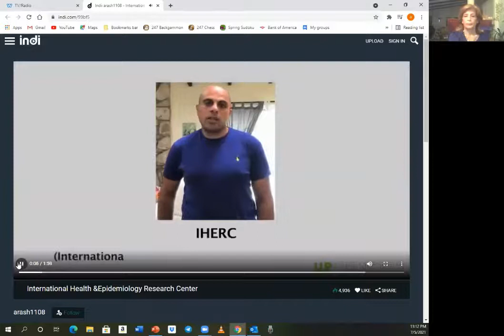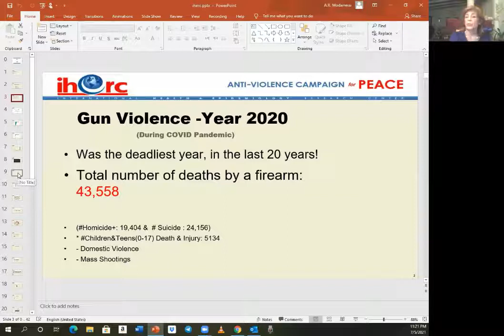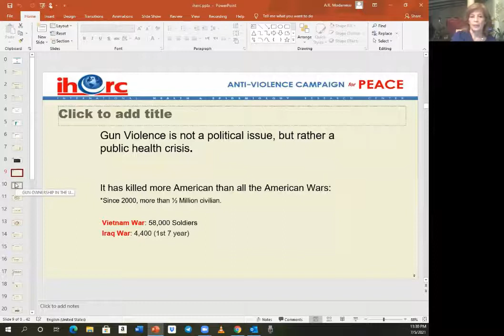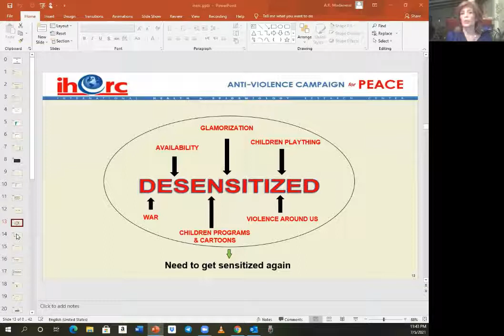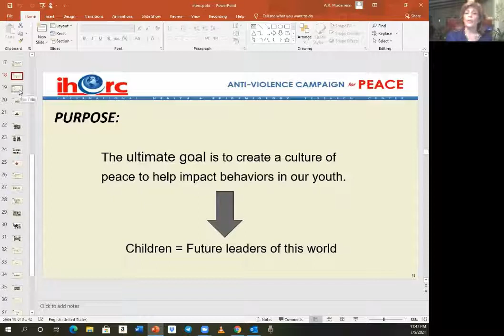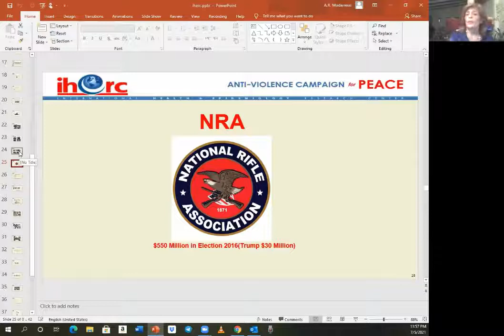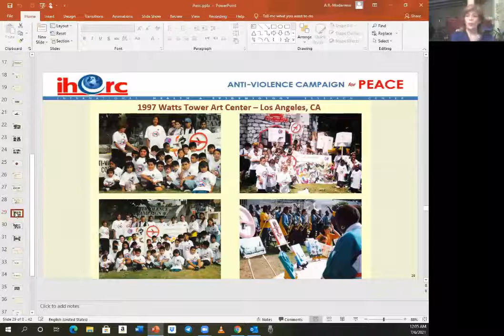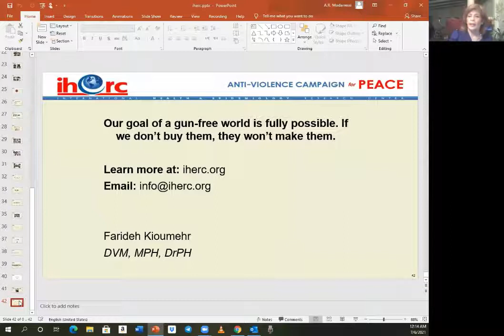Virtual Lecture- Violence in America by Dr. Kioumeher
A lecture by Dr. Kioumeher on June 29th on Violence in America